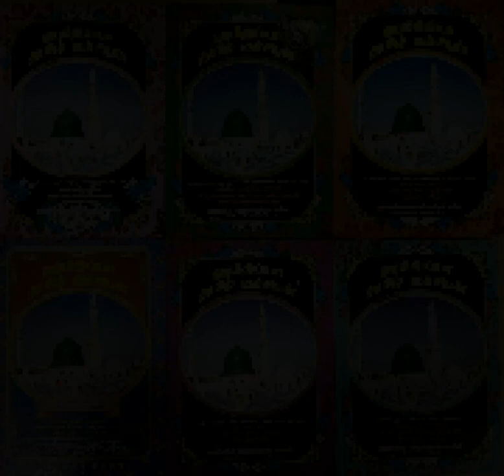HAPPY CUSTOMER = ஹமீதிய்யா தமிழ் குர்ஆன் ஆறு பாகங்கள்= WHATSAPP ORDER & ENQUIRY=9597421485